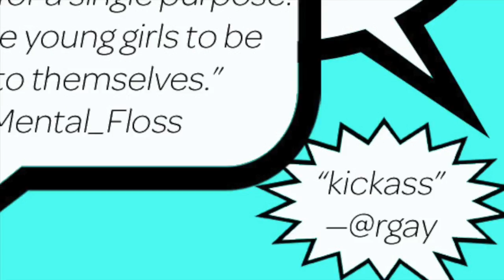Kazoo magazine: Join the Band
A new kind of print magazine for girls—one that inspires them to be smart, strong, fierce, and, above all, true to themselves